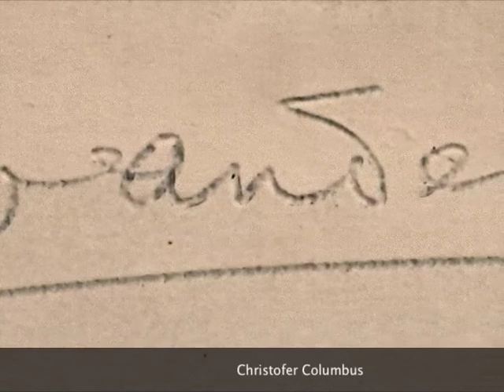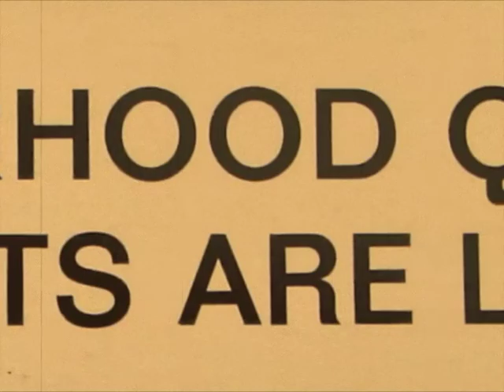Ad van den Hoed, Christofer Columbus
Mr. Ad van den Hoed, also named Advanderhood. They use to call him "The Dutch Benny Goodman" or "Mr. Clarinet", the master on clarinet, known from many radioshows in the fifties, sixties, seventies and lots of LP-records with his mates Rinus van Galen-piano, Henk v.d. Molen-bass and Ferdi Posthuma-de Boer-drums or Dick Schallies-piano, Frank Noya-bass and Peter Ypma-drums or Dick Scallies-piano, Koos Serierse-bass and Evert Overweg-guitar: his Ad Vanderhood Quartet.
Even now, in 2010, Ad (born 1925) is still active on his clarinet.